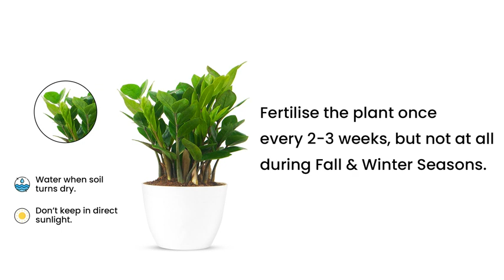Buy zzliveplant for your Home, Office, Indoor and Outdoor | Plant A Leaf